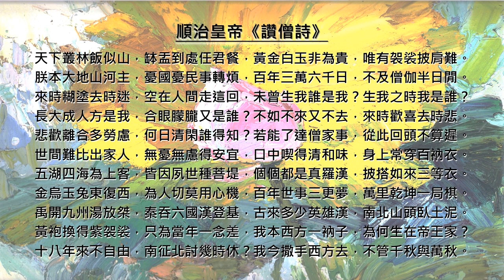順治皇帝讚僧詩--禪雲法師恭誦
00:00~00:36 (00:36) -- 1.順治皇帝讚僧詩(口白)
00:37~14:50 (14:14) -- 2.順治皇帝讚僧詩(吟誦)
14:51~22:50 (09:00) -- 3.順治皇帝讚僧詩(笛音、鋼琴)

出版發行： 世界佛教禪淨中心/香光山僧團
發行日期： 2001年03月13日(觀世音菩薩聖誕)

【讚僧詩】清世祖‧順治皇帝
天下叢林飯似山，缽盂到處任君餐，黃金白玉非為貴，唯有袈裟披肩難。
朕本大地山河主，憂國憂民事轉煩，百年三萬六千日，不及僧伽半日閒。
來時糊塗去時迷，空在人間走這回，未曾生我誰是我？生我之時我是誰？
長大成人方是我，合眼朦朧又是誰？不如不來又不去，來時歡喜去時悲。
悲歡離合多勞慮，何日清閑誰得知？若能了達僧家事，從此回頭不算遲。
世間難比出家人，無憂無慮得安宜，口中喫得清和味，身上常穿百衲衣。
五湖四海為上客，皆因夙世種菩堤，個個都是真羅漢，披搭如來三等衣。
金烏玉兔東復西，為人切莫用心機，百年世事三更夢，萬里乾坤一局棋。
禹開九州湯放桀，秦吞六國漢登基，古來多少英雄漢，南北山頭臥土泥。
黃袍換得紫袈裟，只為當年一念差，我本西方一衲子，為何生在帝王家？
十八年來不自由，南征北討幾時休？我今撒手西方去，不管千秋與萬秋。